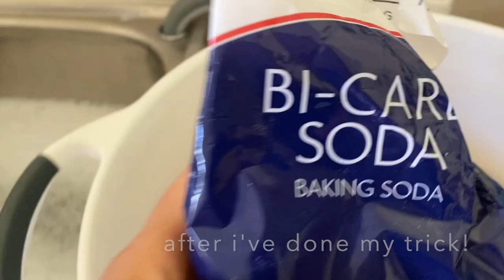How To Wash GREASY Pillowcase | Greasy Stain Removal | Aussie Filipina Simple Living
Are you having difficulty removing greasy stains on your pillowcases? You're not alone, I was having difficulty getting rid of the grease on a pillowcase no matter how long I soaked it with hot water. Until I tried this one! Make sure to watch the whole video to find out and please share it to your families and friends on how to wash greasy pillowcase.